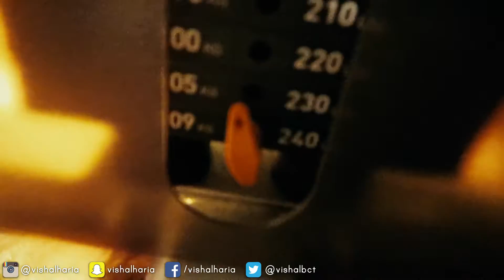EXTREME INTERMITTENT FASTING | FAMILY TRIP TO PRANBURI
We went on a family trip to a beach side resort in Pranburi, Thailand for the weekend. Back in Bangkok, I go extreme with my intermittent fasting and hit some shoulders and back!

vishalharia